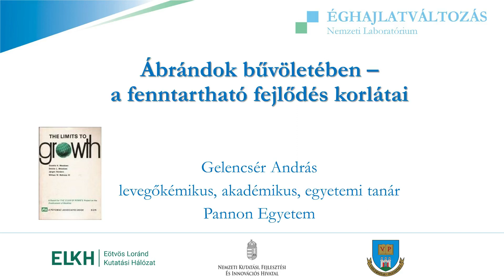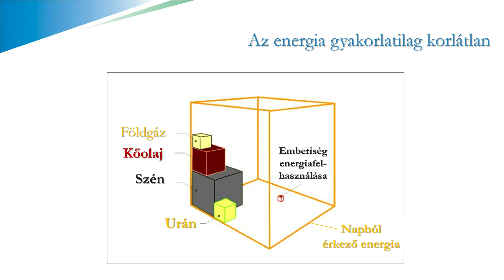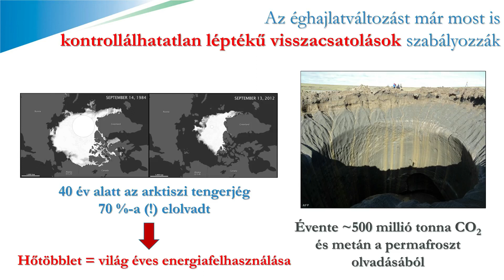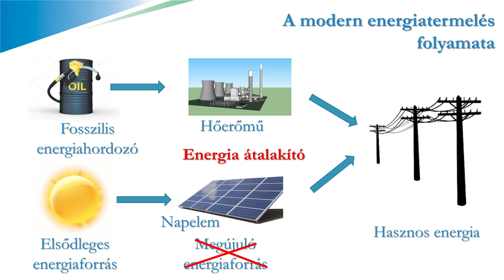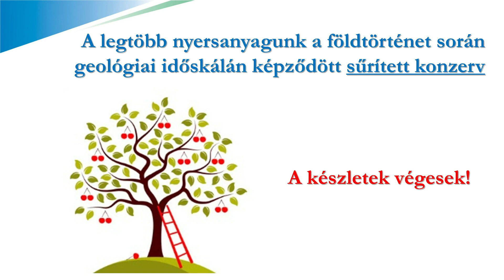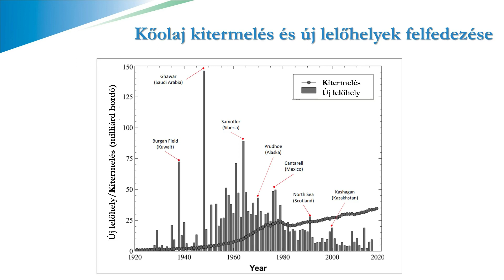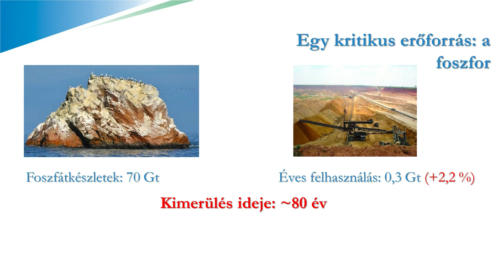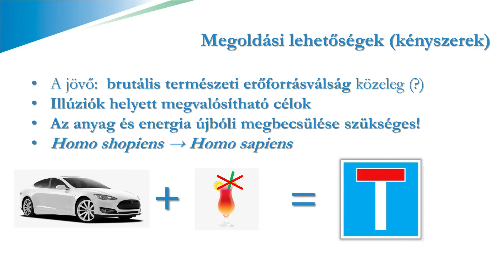Ábrándok bűvöletében - a fenntartható fejlődés korlátai (Gelencsér András )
Pannonhalma, 2022. szeptember 2.
Dr. Gelencsér András rektor, egyetemi tanár, levegőkémikus, akadémikus